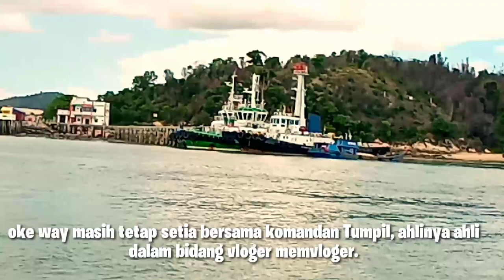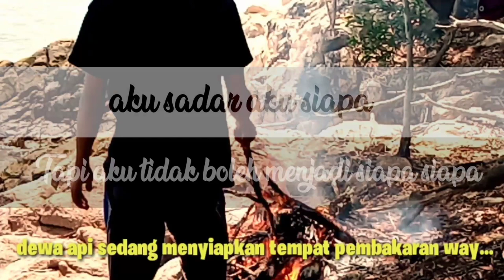PULAU TIDAK BERTUAN DI KARIMUN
Ngevlog sambil mancing dipulau tak bertuan , PULAU TIDAK BERTUAN DI KARIMUN, pulau ini disebut juga pulau tekukur , pulau kecil yang terletak di kabupaten karimun. Pulau ini berhadapan dengan pelabuhan Pelindo yang tepatnya berada dipangke.
Pulau tekukur juga menjadi tempat objek para angler /pemancing, karena sekeliling pulau ini di hiasi batu batuan serta batu karang yang masih terjaga, oleh sebab itu pulau ini menjadi idaman para pemancing karena ekosistem laut masih sangat terjaga.